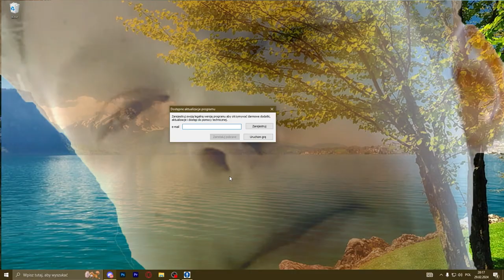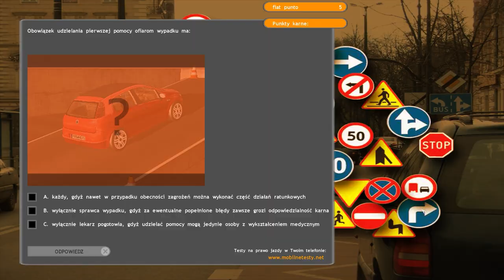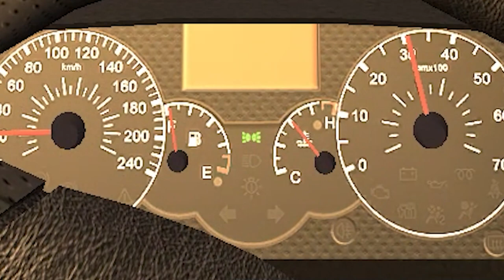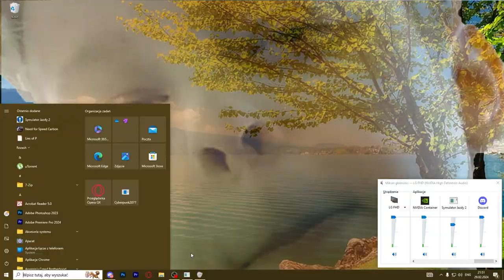PRAWO_JAZDY.EXE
nie lubię tej gry kur-

-=SOCIALE=-